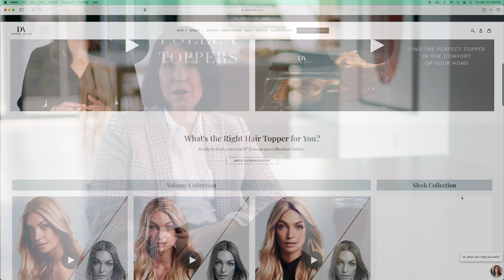Considerations Before Buying a Human Hair Topper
If you’re suffering from hair loss, a human hair topper can provide the volume and coverage you need. In this video, Marlo discusses the things you should consider before you purchasing a human hair topper. Marlo has been wearing a human hair topper from Follea by Daniel Alain for two years. We know that many women feel like their lives are transformed through wearing our human hair toppers, but having all the facts beforehand will help you make the right choice for YOU from the very beginning.

Have any questions? We are here to help:
Address ❥ 520 Newport Center Dr., Ste 1420, Newport Beach CA 92660